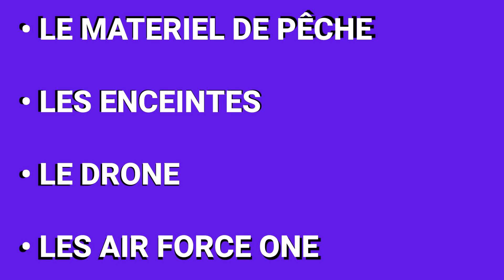Mes 4 pires achats qui m'ont fait perdre beaucoup...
On peut rire mais pas se moquer. Parce que je suis certain que vous en avez plein vos placards ou vos garages. Ce n'est pas forcément lié à de l'achat compulsif. C'est parfois même bien réfléchi. Mais la question est de savoir ce qui influence notre besoin et, du coup, notre envie d'acheter. Ce genre d'erreur peut arriver à n'importe quel âge, pour quoi que ce soit: un nouveau loisir, un buzz côté mode, ton meilleur ami qui a craqué sur un nouvel outil, etc. Bref, je t'invite à être honnête et me donner quelques exemples d'erreurs d'achats personnels.

📙 Mon livre gratuit: "Le secret pour gérer son argent comme un millionnaire"